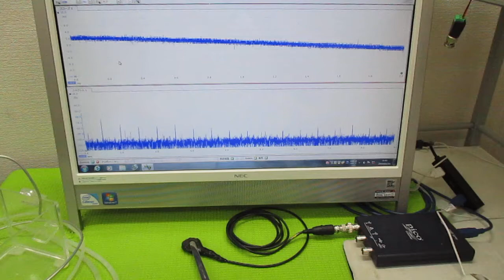オリジナル超音波実験 ultrasonic-labo